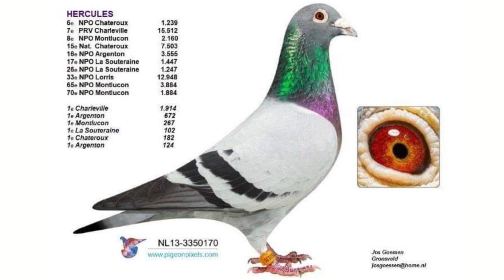HERCULES & GOLDEN KIM PORCHE (2023)